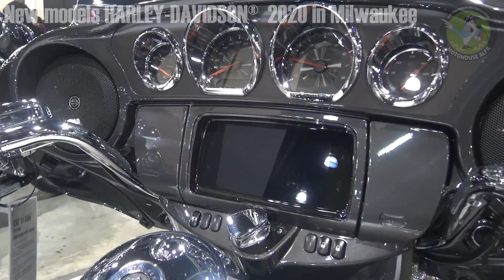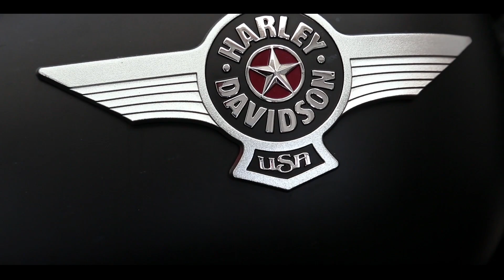ハーレーダビッドソン2020モデル登場！！【速報】ローライダーS 復活です！Part 1 summer report 2019 #02 - ハーレーダビッドソン東久留米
Harley-Davidson Summer report 2019 #02

本日の動画は『【速報】2020年モデル登場！！Part 1』

ハーレーダビッドソン 2020 モデルのご紹介です！
2020 LOW RIDER S / ローライダーS　（復活しましたね！）
2020 CVO STREET GLIDE / ストーリーグライド
2020 CVO Limited 　/ リミテッド
2020 CVO TRI GLIDE　/ トライクグライド

遂に2020年モデルが解禁！！今年の目玉の１つ「ローライダーSの復活」はなかなかのインパクト！！やっぱりカッコいいっす！！笑
今年のCVO Limitedは豪華な中にカジュアル感を感じるデザイン！！クロームの輝きではなく、シックなサテンクロームも必見！！
見た目のインパクト抜群のCVOトライク！！綺麗なホワイトカラーとブラックラインのボディカラーは一度見たら釘付けです！！

◆当チャンネルは流し見系のハーレーチャンネル

YouTubeはTVでのご視聴も多くなりました。そうなりますとストレスなく、チャンネルをご視聴頂く事が何よりも大切です。
まったりと流し見して頂けるチャンネルを作りました。

ハーレーに興味のある人から、無い人までが楽しんで頂ければと思います。

Harley-DavidsonR Summer report 2019 シリーズ
今回のシリーズをご視聴いただけます。

【お店紹介】

私たちは恵まれたセンスと情熱で
ハーレーライフをサポート！

(C) H-Dまたはその関連会社、HARLEY-DAVIDSON、HARLEY、H-D、およびバー&シールドのロゴは、H-D U.S.A., LLCの商標です。